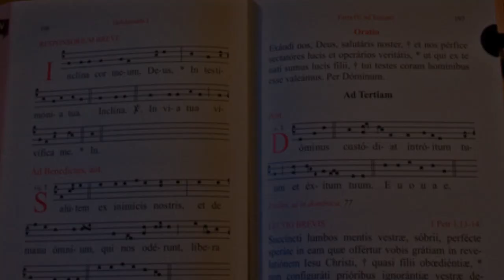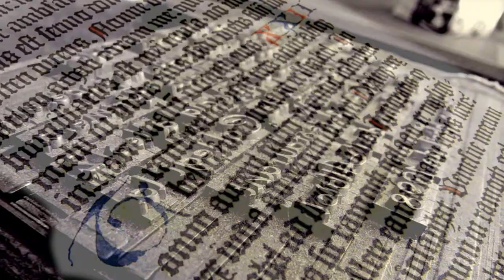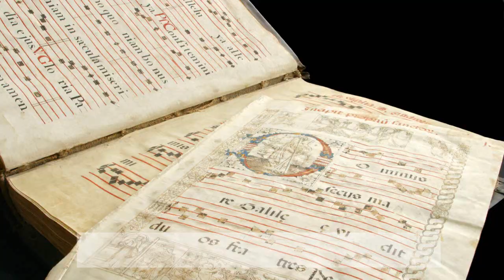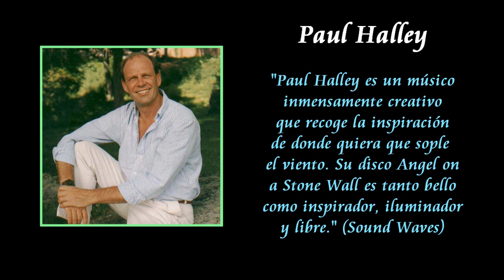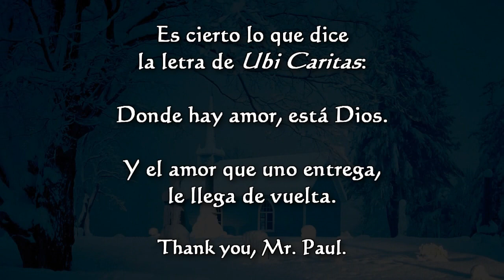PAUL HALLEY - UBI CARITAS (Audiovisual - Enric Berneda)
Audiovisual que he realizado ÚNICAMENTE con fotografías extraídas de Google Imágenes, sobre una composición de Paul Halley "Ubi Caritas". Dos mundos aparentemente alejados entre sí, con una Historia y cultura diferentes, que se dan la mano gracias a la única nación que existe: el Amor.